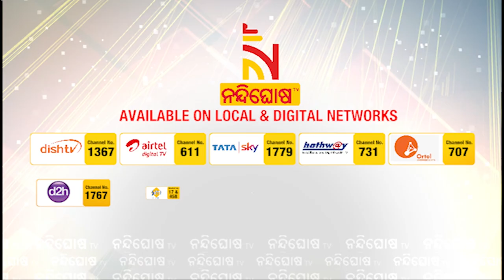Former BJP Candidate Dhanurjay Sidhu Left BJP | NandighoshaTV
କେନ୍ଦୁଝର ତେଲକୋଇ ନିର୍ବାଚନ ମଣ୍ଡଳୀରେ ଭାଙ୍ଗୁଛି ବିଜେପିର ବଳ  । ବିଜେପି ଛାଡିଲେ ପୂର୍ବତନ ବିଧାୟକ ପ୍ରାର୍ଥୀ ଧନୁର୍ଜୟ ସିଦ୍ଧୁ । ଦଳୀୟ ସମସ୍ୟା ଓ ବାଛ ବିଚାର ନୀତି ଯୋଗୁଁ ସେ ଦଳ ଛାଡ଼ିଥିବା କହିଛନ୍ତି   ।

* DishTV Channel No: 1367
* Airtel Digital TV Channel No: 611
* TATASky Channel No: 1779
* hathw@y Channel No: 731
* Ortel Channel No: 707
* Videocon d2h Channel No: 840
* SITI Channel No: 17 & 458
* GTPL Channel No: 719
* SUN Direct Channel No: 667
* Asianet Channel No: 219